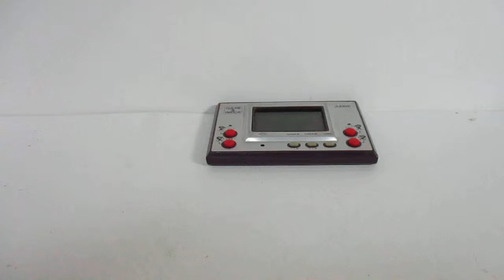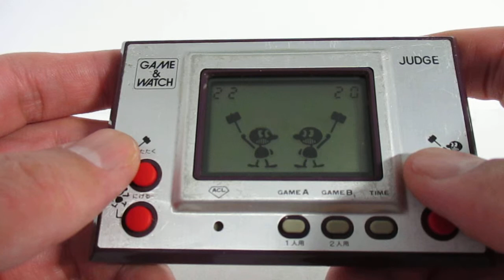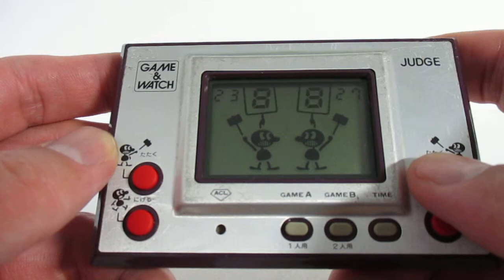13760 Nintendo Game & Watch Silver Series Judge IP-05 Purple 1980